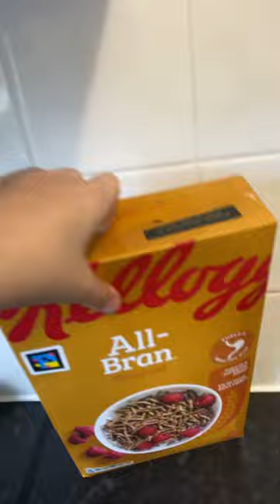How to open cereal box